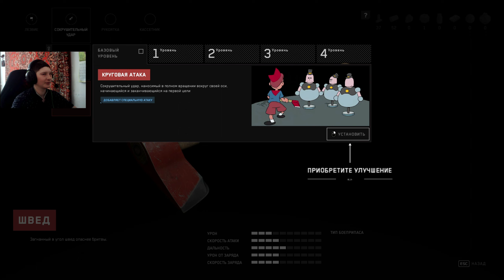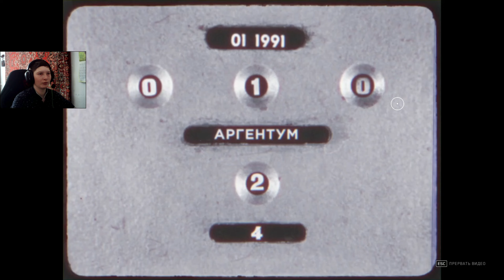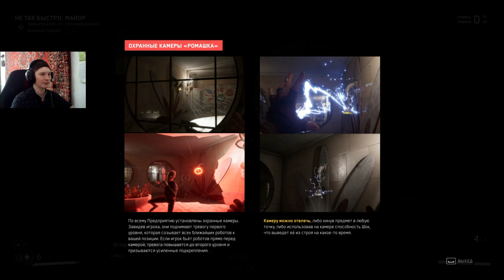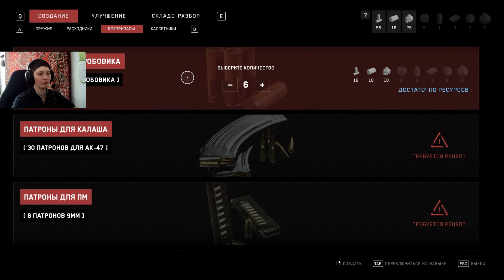Atomic Heart - Вовчики атакуют! #3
Продолжаем проходить экшоновую игру! В этой серии главному герою нужно будет добраться до Петрова и поймать его, но добраться до него будет сложно, так как будет множество припядствий!